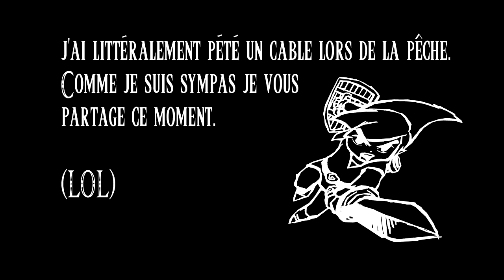The Legend Of Zelda Ocarina Of Time - LLDZ S05E11 - Derniers Instants de jeunesse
SI TU SOUHAITES QUE LA SERIE CONTINUE IL FAUT VOTER (VOTE RAPIDE ET SANS INSCRIPTION)

Si la vidéo te plait n'oublie pas de me le mentionner par un j'aime :)
Encore plus de Keydee Gamer Boy
Musique du générique de fin: Big Giant Circles feat some1namedjeff - Thunderstruck